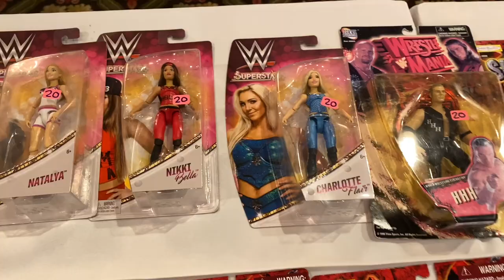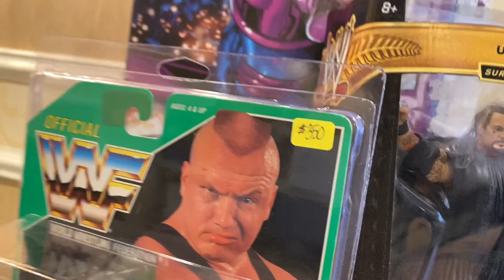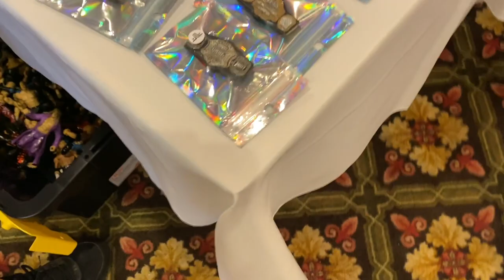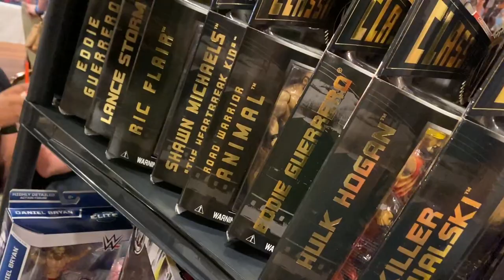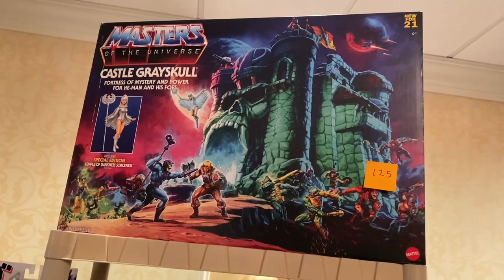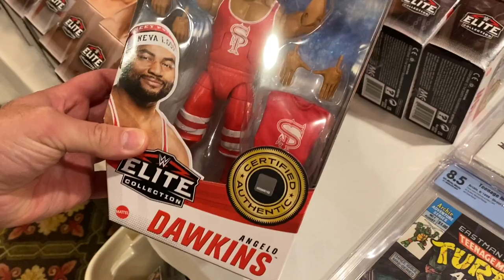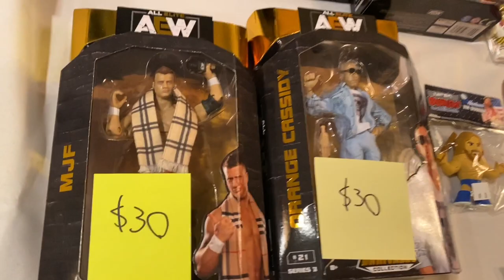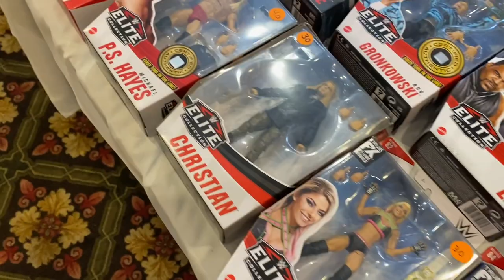THEY GONNA BAN ME From WWE TOY CONVENTION FOR THIS! Legendary Wrestler Gets SCREAMED AT!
Grims Toy Show brings to you Mattel WWE Elite superstars Wrestlemania ringside collectibles exclusive elite john Cena drew McIntyre Rey mysterio and Roman reigns elite squad unboxing and action figure review and reactions